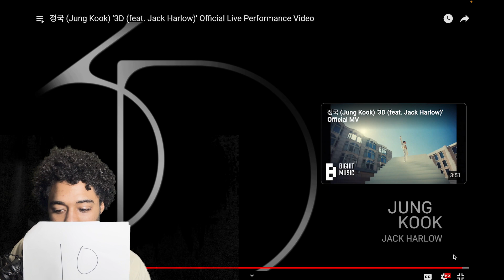Jung Kook - "3D" (feat. Jack Harlow)' Official Live Performance Video | REACTION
Jung SNAPPED!!! I HAVE TO DO THE MUSIC VIDEO NEXT WITH JACK.

@ brayden_givens3

REACTION CHANNEL 📍

정국 (Jung Kook) '3D (feat. Jack Harlow)' Official Live Performance Video